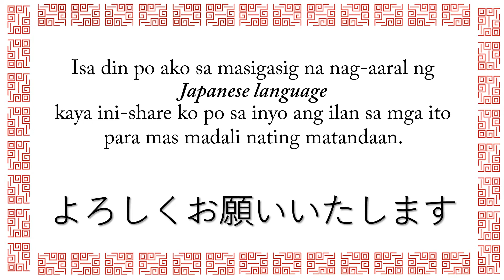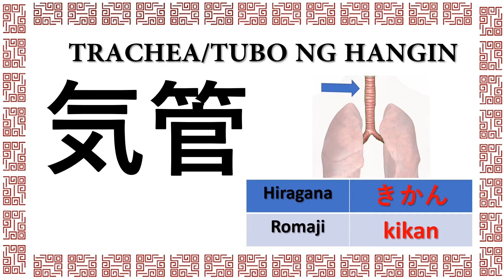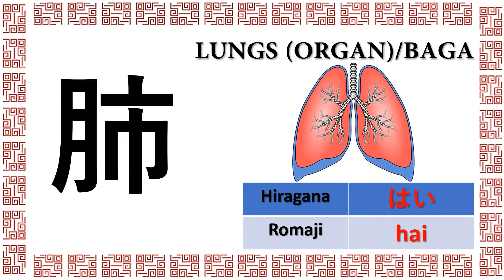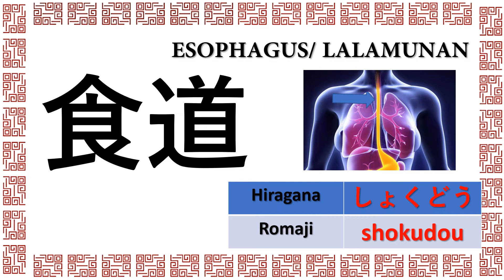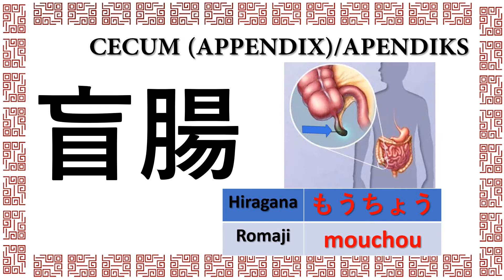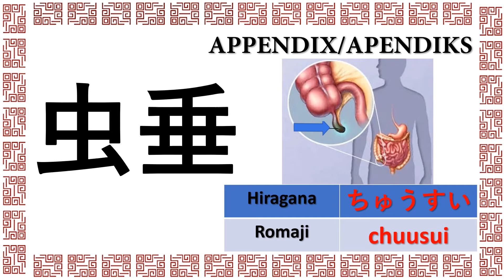Internal Parts of the Body in Japanese and Tagalog (Caregiver sa Japan)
Ginawa ko po itong video na ito sa layuning makatulong sa kapwa ko Filipino na nag aaral o nag hahanda para mag caregiver exam sa Japan. Hindi po ako bihasa at marami pa po akong dapat matutunan, open po ako sa mga corrections at suggestion. Ito po ay binubuo ng KANJI, ENGLISH AT TAGALOG upang mas lalong maunawan.

Maraming maraming salamat po sa mga sumusuporta sa munting Youtube channel  :)
ang mga mensahe ay isa isa ko pong binabasa nakakataba po ng puso sapat napo un para magpatuloy ako sa pag share ng aking natutunan.

pa-shout out :)

ども ありがと ございました!